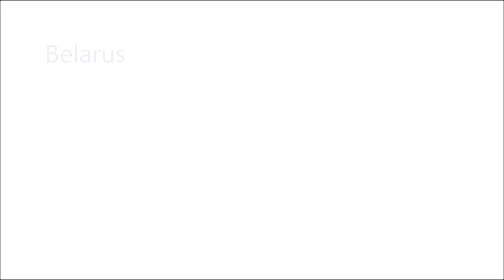Great Flute Days in Moscow - 2019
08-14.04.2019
Welcome to Moscow
the finale of the international competition "My Favorite Flute", concerts, master classes, meetings